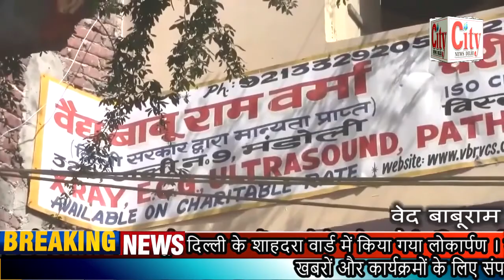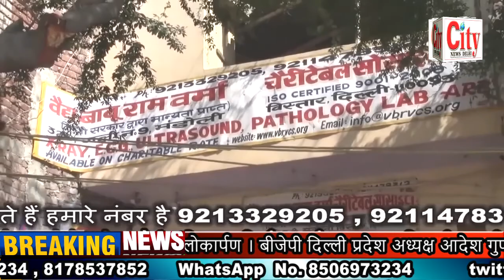CITY NEWS DELHI -BJP दिल्ली प्रदेश अध्यक्ष आदेश गुप्ता ने फायर फाइटिंग सिस्टम का किया लोकार्पण ।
बीजेपी दिल्ली प्रदेश अध्यक्ष आदेश गुप्ता ने फायर फाइटिंग सिस्टम का किया लोकार्पण । उत्तर पूर्वी दिल्ली के शाहदरा वार्ड में किया गया लोकार्पण । बीजेपी दिल्ली प्रदेश अध्यक्ष आदेश गुप्ता ने केजरीवाल पर साधा निशाना । इस मौके पर बीजेपी के नेता गण और क्षेत्रीय जनता रही मौजूद ।